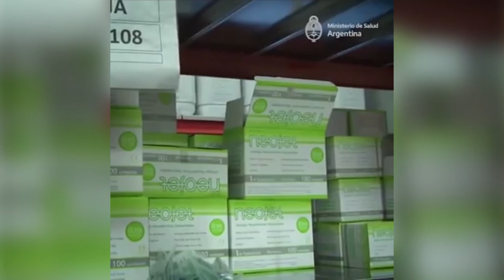SANDRA RIVAROLA CORDOBA TIENE UNA CAMARA DE INMUNIZACION